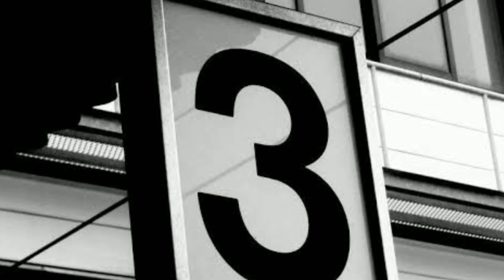सलमान खान के साथ फिल्मो में काम करके मशहूर हुई अभिनेत्रिओं के असली बेटा,Salman khan actress real son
सलमान खान के साथ फिल्मो में काम करके मशहूर हुई अभिनेत्रिओं के असली बेटा,देखकर चौंक जाओगे,Real sons of actresses who worked with salman khan